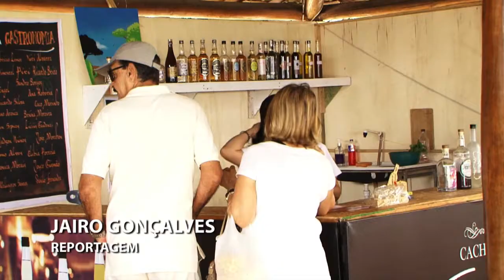EXPORURAL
Cachaças e produtos da agricultura familiar são atrações da Exporural